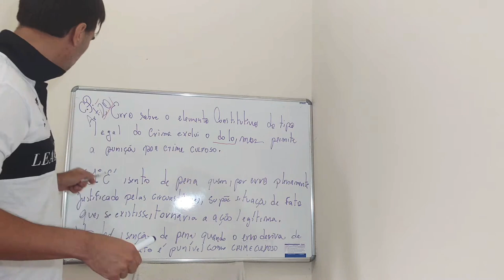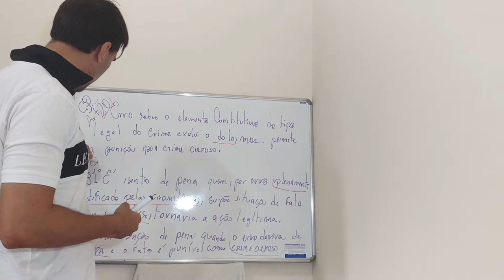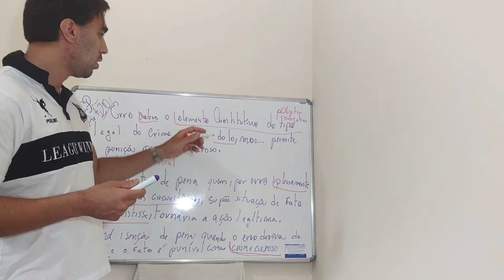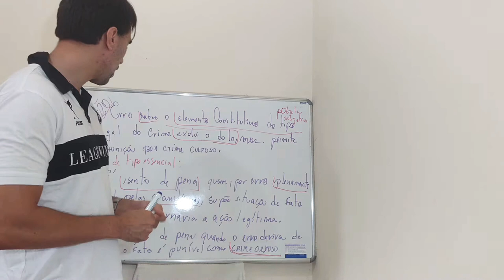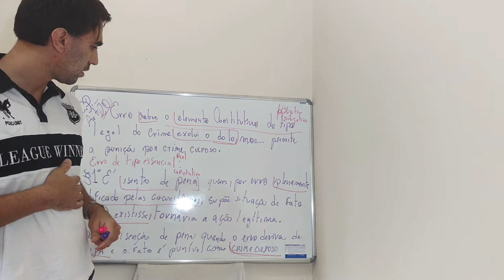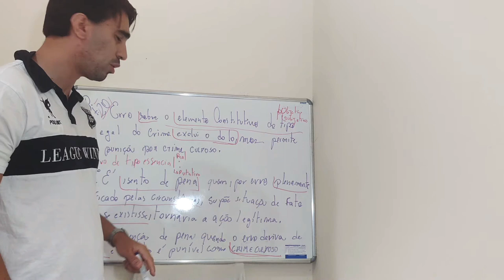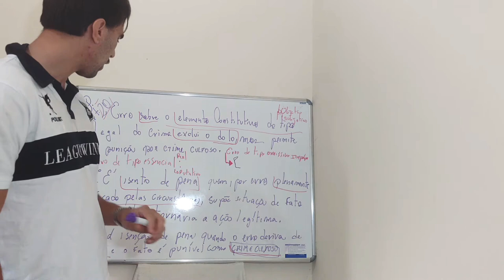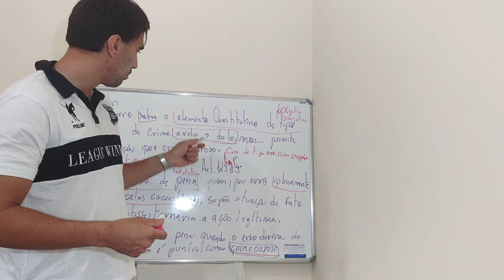ART. 20 - CP, ERRO DE TIPO ESSENCIAL - PARTE 1